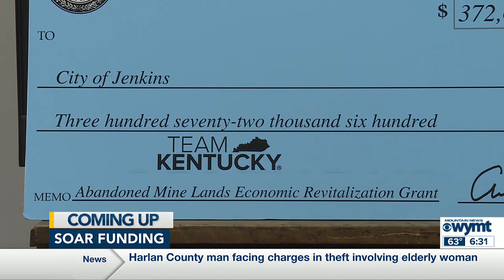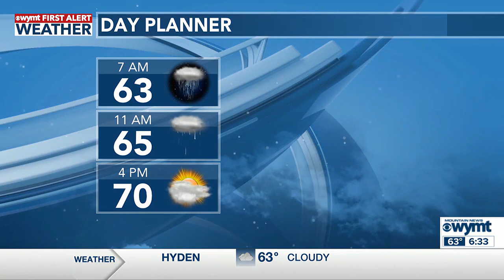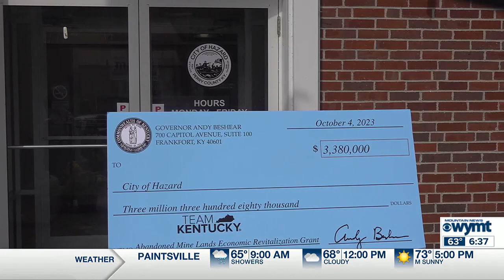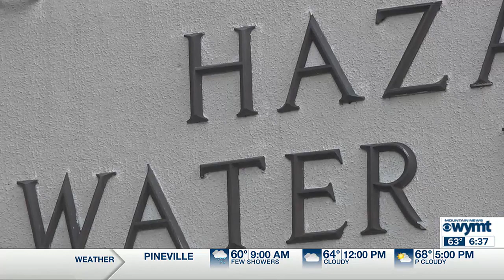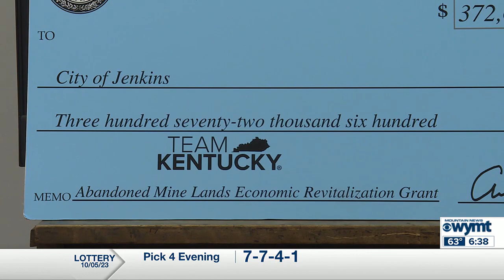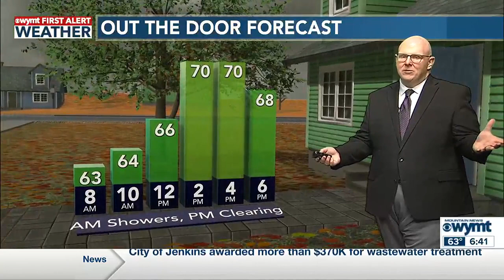Mountain News This Morning Top Stories at 630 October 6th, 2023